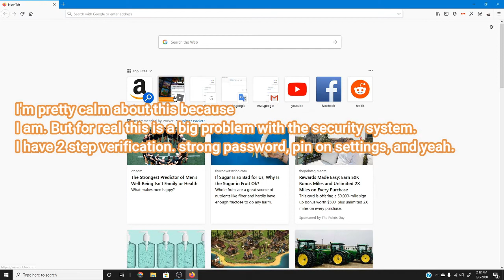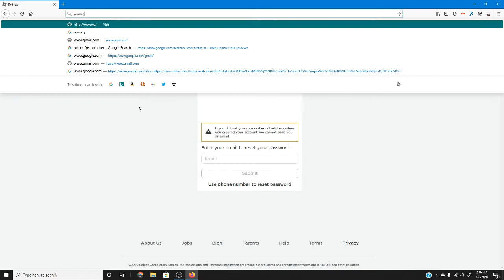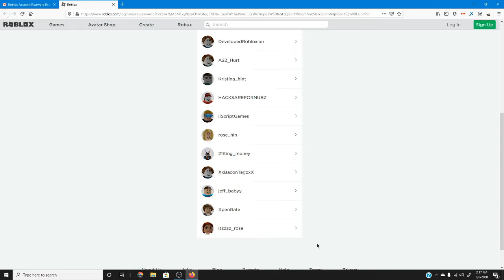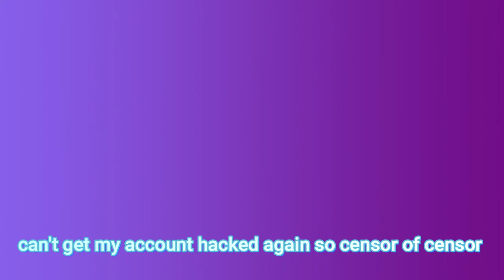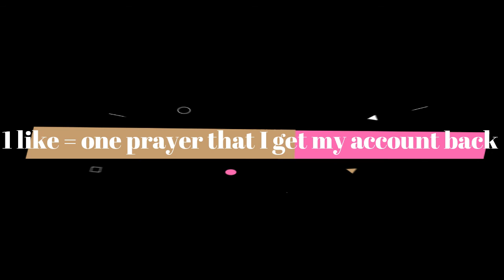My Roblox account was Hacked! (and I don't care)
why tho

me: epic

hi
hit bell with nerf gun
eat ps4
perfection